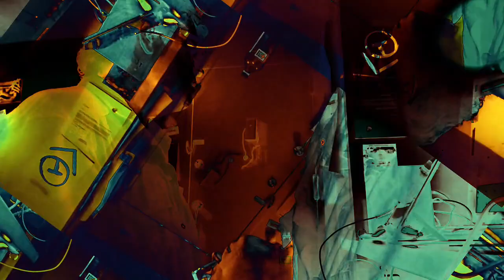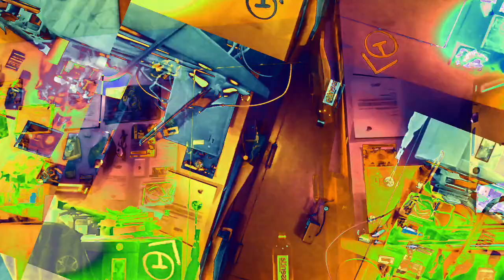[EPILEPSY WARNING] Movie 22 11 29 00h27m12s *Photosensitivity Warning*